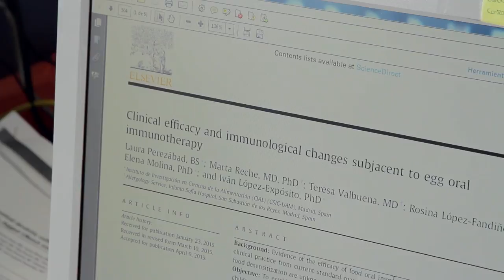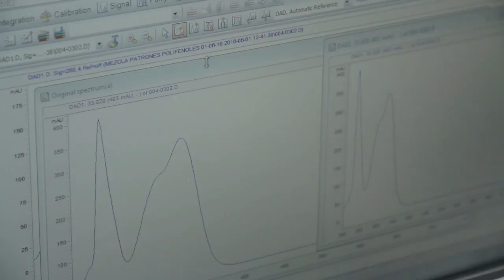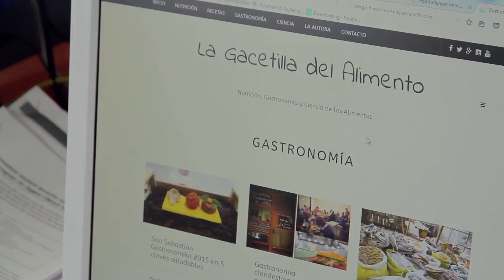JÓVENES INVESTIGADORES: 4. CIENCIAS DE LA ALIMENTACIÓN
Somos 3 jóvenes con unos perfiles personales muy diferentes, pero nuestras inquietudes investigadoras confluyen en una vía común: Las Ciencias de la Alimentación.

Las investigaciones que desarrollamos abarcan un amplio espectro dentro de este área, desde la producción y el desarrollo de alimentos y de nuevas tecnologías limpias, hasta las diferentes etapas de la digestión y su impacto en la salud.